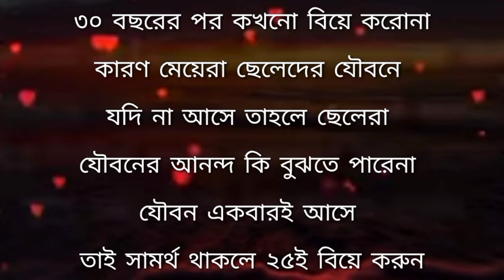৩০ বছর পর কখনোই বিয়ে করোনা..Heart Touching Best Motivational Quotes in Bangla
Heart Touching Best Motivational Quotes in Bangla | Shuvoraj Quotes |৩০ বছর পর কখনোই বিয়ে করোনা..

Your requirement:
morning motivation
bangla motivational story
Best love studio
Bengali Bani
love studio video
Bengali quotes
Bengali sad story your
bangla Story

my audience more searching :-

Bangla quotes
Bangla video
Bangla quotes
Bangla story
bangla ukti
motivation Bangla
motivation Bengali

Bangla motivational video apj abdul kalam